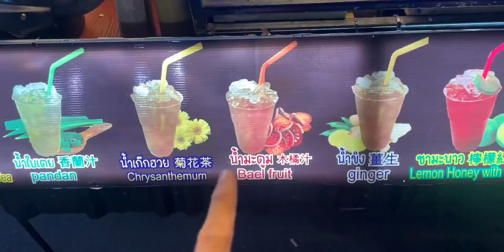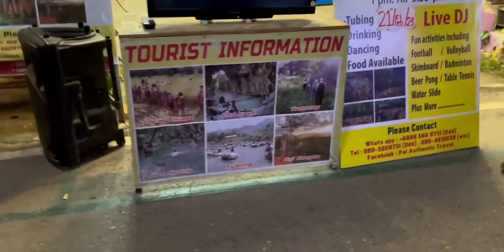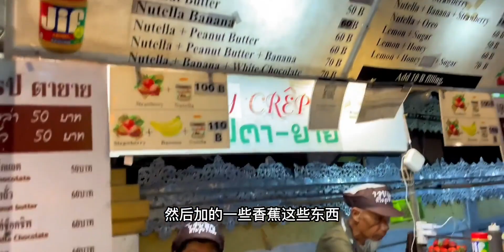泰国拜县夜市吃到爽，小吃种类丰富，便宜又好吃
2024的第一场旅行,泰国,吃货,旅游,美食,必剪创作,旅行,街头小吃,2023的第一场旅行,记录,夜市,2023-bilibili出行达人征集令